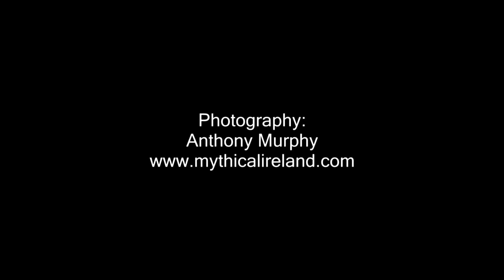Caoineadh Cú Chulainn - lament for the Newgrange ancestors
This is Caoineadh Cú Chulainn, written by Bill Whelan, and performed by Anthony Murphy on a low D whistle. Dedicated to the ancestors who built Newgrange in the Boyne Valley over five thousand years ago.